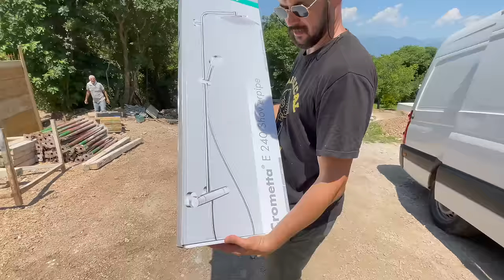Gradnja kuće - Pt.15 - NOVI VIDEO | SOBNA VRATA, SANITARIJE I LJETNA KUHINJA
Ćao ljudi moji!

Nova epizoda Gradnje kuće je tuuu! Da se malo vratimo tematici koju volite više od bilo kojeg drugog sadržaja koji kreiramo i objavljujemo. 😂😭 Nadam se da ćete nas ovako podržavati i kada jednog dana otvorimo agenciju za nekretnine hahah

U ovom videu možete vidjeti kako su ispala sobna vrata i coklo lajsne u antracit boji, ja oduševljena, kako se vama čine? Osim toga, postavljena je i većina sanitarija u kupatilima, možda fali još par sitnica, ali i to ćete vidjeti u nekom od narednih videa.
I naravno, šta kažete za ljetnu kuhinju koju smo "nadogradili" na kuću? Moram priznati da je taj "side project" je bila Dinova ideja i iskreno baš baš nam se sviđa kako je ispalo sad za sad.

Pišite savjete i utiske u komentarima, pitajte, družimo seeee!

Ovdje vam ostavljam i link od salona Walls&floors i njihovog web shopa, gdje možetete pronaći kataloge sa proizvodima koje imaju u ponudi.